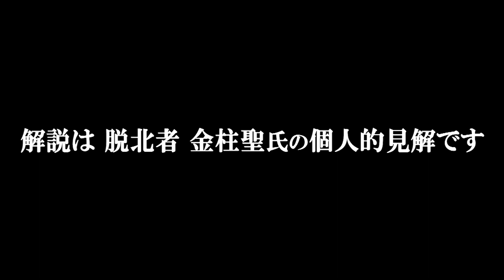《あなたの知らない北朝鮮》北朝鮮版ラジオ体操!?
元在日の脱北者が語る北朝鮮の実態。今回は「北朝鮮版ラジオ体操!?」。

【解説】金柱聖（キム・ジュソン）
在日３世として関西で生まれ、14歳で北朝鮮に帰還。約30年間、大学講師や作家として活動。2009年に脱北。